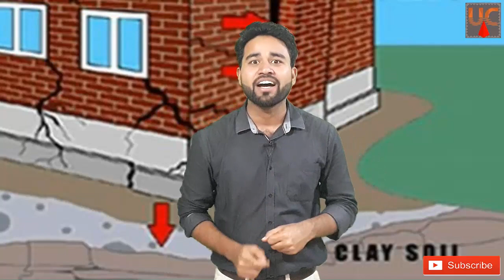What skills make a person a good structural analysis engineer? ||By- Akash Pandey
Best Video for What skills make a person a good structural analysis engineer? By- Akash Pandey

What is Structural Engineering?
Structural engineering is a sub-discipline of civil engineering in which structural engineers are trained to design the 'bones and muscles' that create the form and shape of man-made structures. Structural engineers need to understand and calculate the stability, strength, and rigidity of built structures for buildings and nonbuilding structures. The structural designs are integrated with those of other designers such as architects and building services engineer and often supervise the construction of projects by contractors on site. They can also be involved in the design of machinery, medical equipment, and vehicles where structural integrity affects functioning and safety. See glossary
of structural engineering.

Structural analysis:-
Structural analysis is the determination of the effects of loads on physical structures and their components. Structures subject to this type of analysis include all that must withstand loads, such as buildings, bridges, vehicles, furniture, attire, soil strata, prostheses, and biological tissue. The structural analysis employs the fields of applied mechanics, materials science and applied mathematics to compute a structure's deformations, internal forces, stresses, support reactions, accelerations, and stability. The results of the analysis are used to verify a structure's fitness for use, often precluding physical tests. Structural analysis is thus a key part of the engineering design of structures.

Hello friends...